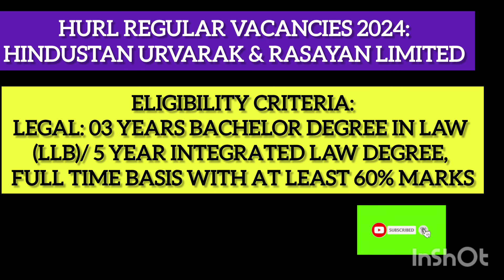Legal Officer Vacancy 2024 | HURL Vacancy 2024 Notification Out | How To Apply | Law Graduate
Hindustan Urvarak & Rasayan Limited (HURL) is looking for dynamic, hard-working & talented professionals for recruitment of various Engineer, Manager and Officer positions on regular and Contract basis. The last date for submission of online applications is 20th May 2024.